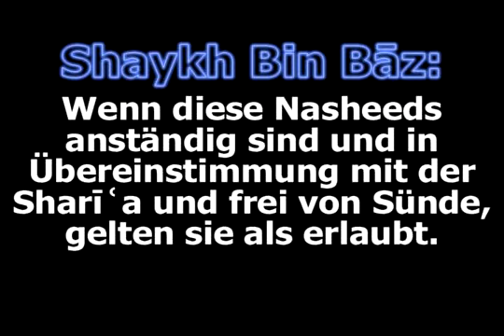Shaykh ibn bãz warning against Nasheed